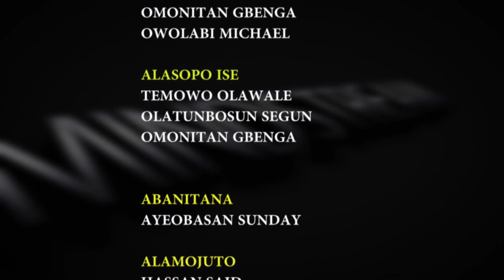AWO ORIN TUNTUN SOLA ALLYSON SHOW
AN EVENING WITH SOLA ALLYSON HELD AT THE TERRA CULTURE ARENA VICTORIA ISLAND LAGOS.

Promo video for album launch. All music credit and copyrights belong to the artiste, Sola Allyson.

Sola Allyson's Classics (Live): WMG and [Merlin] Africori